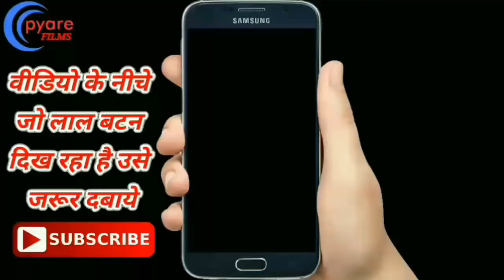STER shahnawaz Khulal Choti Katwa Ke Raaj Govind Raj Bhojpuri hd Song 2017 New YouTube